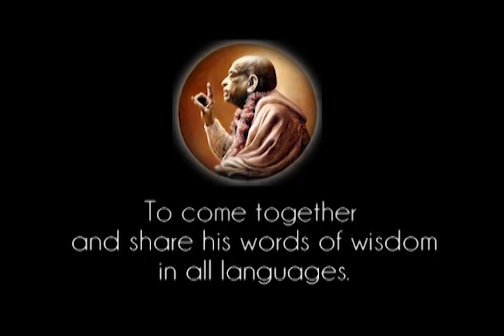Prabhupada 0439 Min andliga mästare såg mig som en stor dumbom